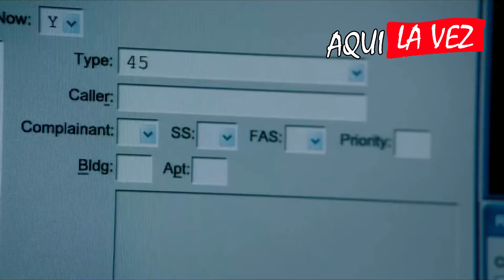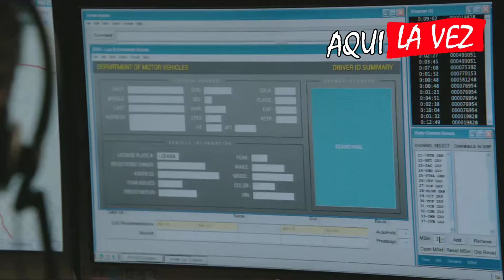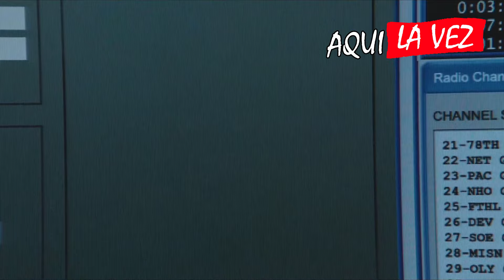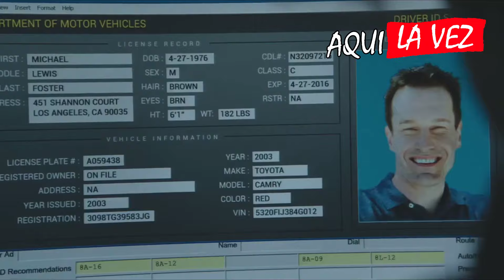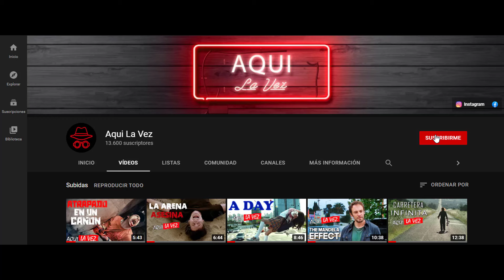LINEA DE EMERGENCIA (The Call) En 10 Minutos | Resumen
Una niña es secuestrada por un psicópata que hará todo lo posible, para que no lo descubran, pero la joven salio mas chingona, llama a la policía, pero la única pista que tienen es que esta encerrada en una cajuela